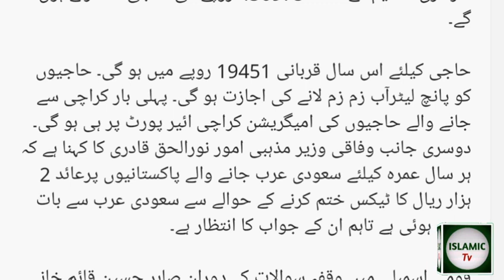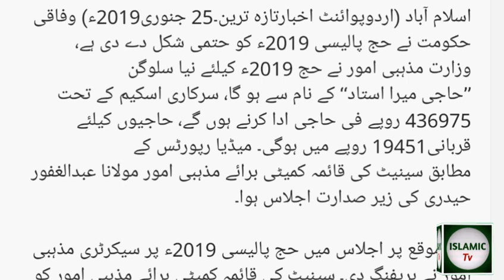Today announced Policy Hajjh 2019 l Schedule of Govt hajjh scheme 2019 l Latest News Hajj 2019..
Islamic news Islamic information and all islami biyaan for Muslim brotherhood and sisterhood on Islamic lab TV.Today announced Policy Hajjh 2019 l Schedule of Govt hajjh scheme 2019 l Latest News Hajj 2019..